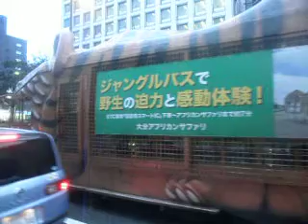西鉄バス(桜ヶ丘2950Ⅲ：呉服町→駅前一丁目)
坂瀬線・39番快速の、上宇美～福岡タワー南­口を結ぶ系統です。